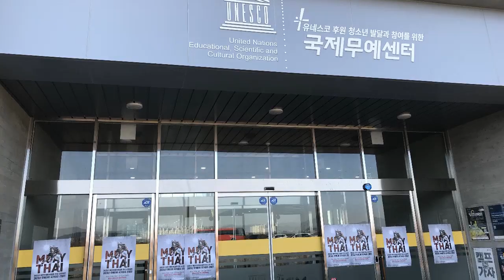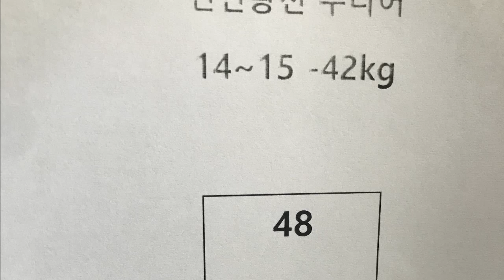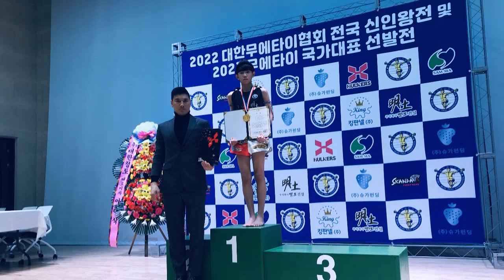무에타이 이서준(속초 설온중1) 2022년 전국무에타이신인왕전 남자 12-13 JUNIOR –42kg급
이서준(속초 설온중1) 청코너

남자 12-13 JUNIOR –42kg급

2022년 대한무에타이협회
전국 신인왕전

2022년 11월 26일~27일

Gun Heung Muaythai Gym TV

건흥 무에타이 TV 채널 입니다.

매일 매일 새로운 영상으로 찾아뵙겠습니다^^

ㅡ건흥무에타이 홈페이지ㅡ

ㅡ건흥무에타이 블로그ㅡ

ㅡ건흥무에타이 TVㅡ

ㅡ문의사항ㅡ